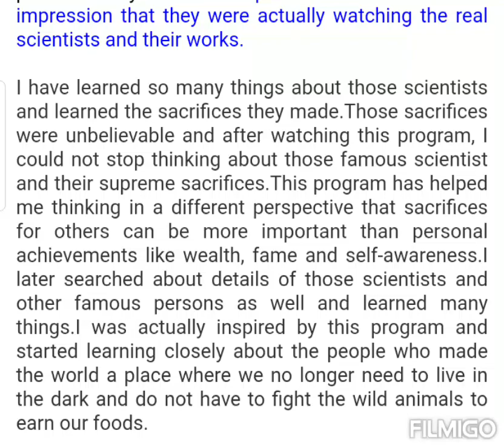Describe a TV program cue card